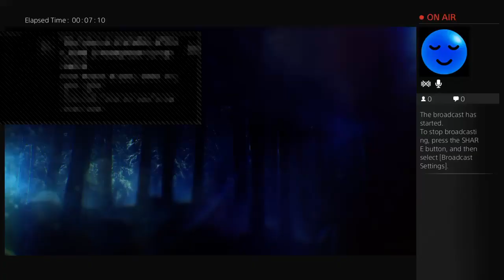XXX Guinea-Bissau XXX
Cancerous Guinea Pig Palooza! Pt 2